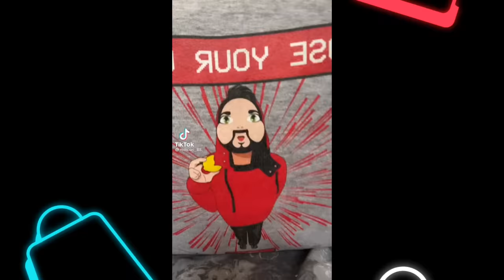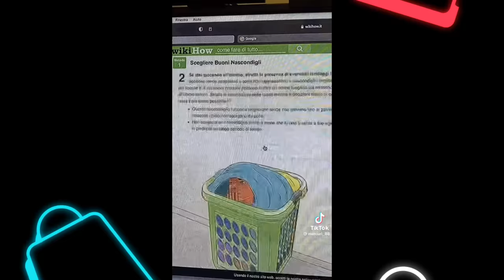mercuri_88 TikTok compilation (2022)😂 | Funny manual Mercuri TikToks 2022 | ƬƦЄƝƊƖƝƓ ƠƝ ƬƖƘƬƠƘ